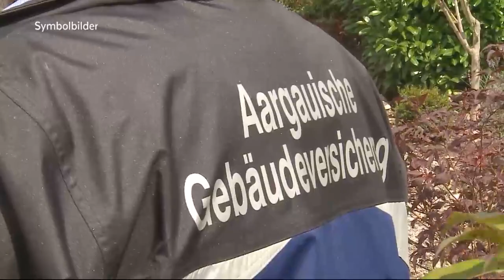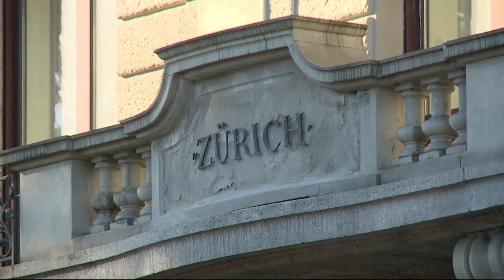Sendung Geld | Tele M1 | Kleingedrucktes Verträge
Video der Helvetia Versicherungen Schweiz: Sendung Geld #142: Kleingedrucktes in Versicherungsverträgen